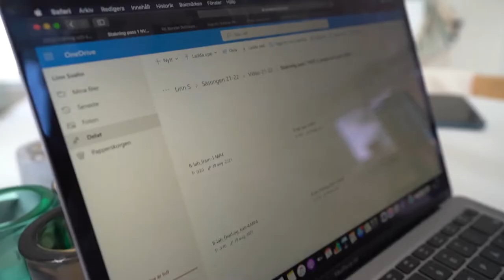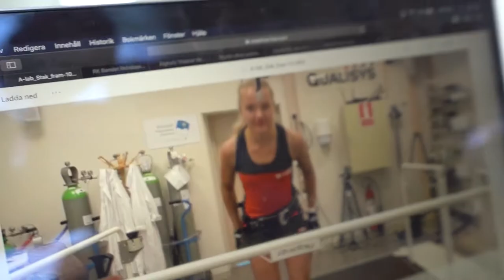Vlogg 1 - Häng med en dag i mars!